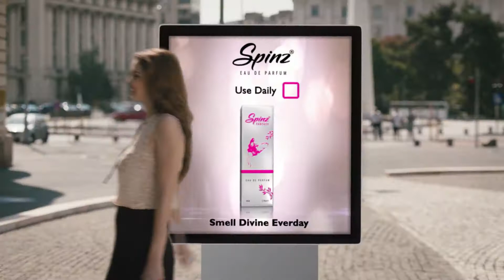Spinz Deo TVC